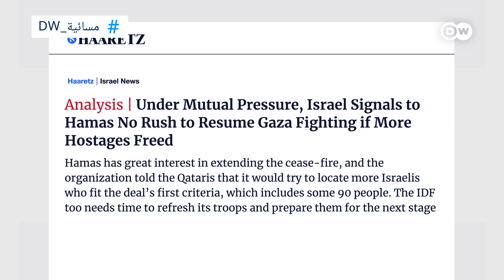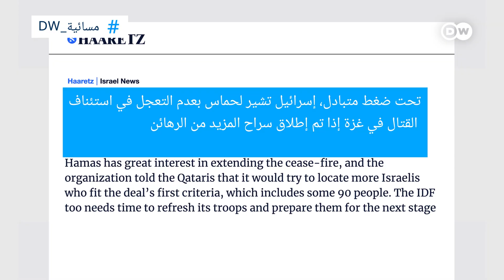هل ستعود غزة لدائرة الحرب؟| المسائية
حسابات القيادة الإسرائيلية لما بعد الهدنة في غزة لم تتضح معالمها بعد، بيد أن القيادات الإسرائيلية شددت أكثرة من مرة على عزمها استكمال العمليات العسكرية بعد الهدنة من أجل القضاء على حماس، فما هي فرص صمود الهدنة، خاصة وأن إسرائيل تشير إلى إمكانية تمديدها في حال قررت حماس الإفراج عن المزيد من المحتجزين لديها؟